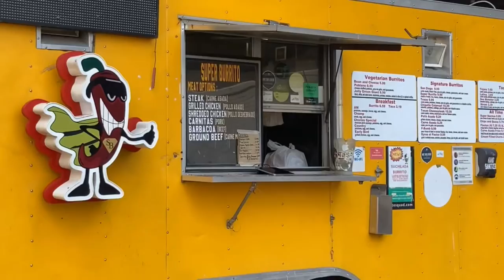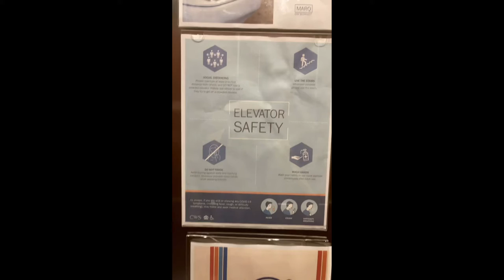#278 An Anomaly - looking like a beta feeble sponge bob when you're a sigma zangief van life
Features